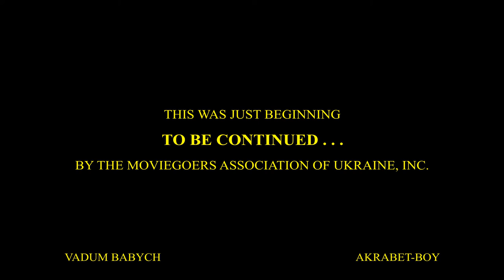THE BEST OF :-) DRONe fly in PRAGUE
This was the best from three months :) so chech it out..